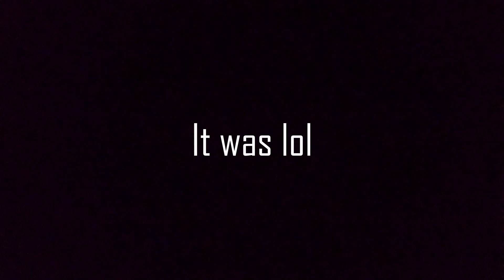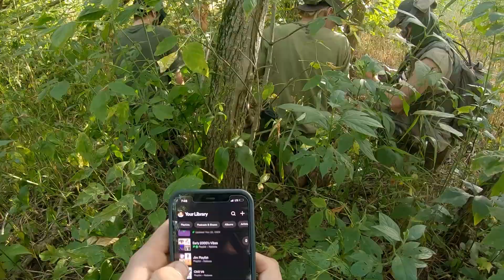COLONY WARS 2023!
In todays video Onymless Squad joins up with Green Colony for Colony Wars 2023! However tragedy strikes when my GoPro files end up becoming corrupted. I did manage to scrape up the little footage I did have to make this video so I do hope you guys enjoy! Also snuck in a little spooky story in there for you guys at 4:21!

Onymless Airsoft is a discord server I made with some friends for the sole purpose of building an Airsoft community! If interested in meeting some Airsofters please feel welcome to join!

Chapters
0:00 Into
1:14 Enemy Forces Inbound!
2:09 Blue Team Get's Emoted on
4:21 The Spooky Cryptid Story
9:14 Night Stuff
9:56 The Boat
11:45 Waking Up Blue Team
13:45 Outro